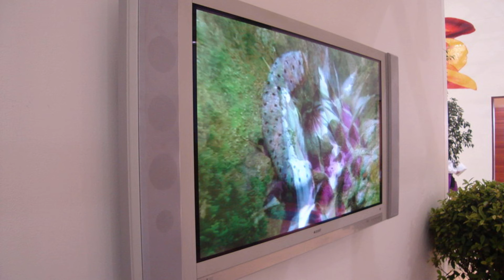waso Akane - Toki Pona Short Story (with transcript)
This is only the beginning of the "waso Akane" short story. The rest of the story is NSFW.

Transcript below:
waso Akane

jan Mike li jo e waso Akane. waso ni li pona lukin.

tenpo wan la, jan Mike li tawa tomo pali ona. waso Akane li awen wan taso, lon tomo.

ona li jo e moku mute e telo mute. taso, ona li wile ala moku. ona li wile tawa, lon kon li pali e ni.

tenpo lili la, ona li awen, lon supa. ilo lili wan li lon supa ni. noka waso li tawa, lon sewi pi ilo lili. waso li pali e ni, kepeken noka: ona li open e ilo pi sitelen tawa, kepeken ilo lili ni.

suno li tawa weka la, jan Mike li kama. ona li lukin e ni: ilo pi sitelen tawa li jo e wawa. jan Mike li toki, tawa waso:

“sina pali e ni, anu seme?”